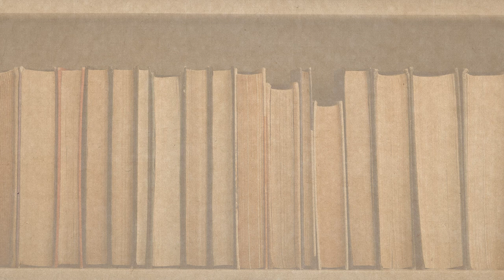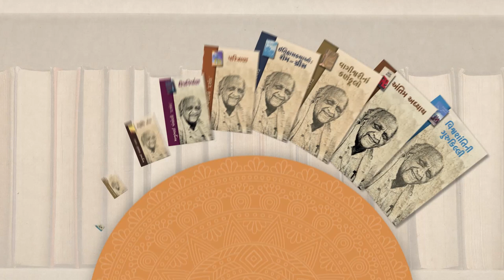‘સદભિ: સંગ:’ | Manubhai Pancholi ‘Darshak’ | Raghuveer Chaudhari | Darshakotsav | Navajivan Trust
મનુભાઈ પંચોળી ‘દર્શક’  ગુજરાતી સાહિત્યનું ઉજળું નામ. નવલકથાકાર, નાટ્યકાર, ઈતિહાસકાર, કેળવણીકાર અને ગાંધીવાદી સમાજ સેવક તરીકે દર્શકનું સર્જન દરેક પેઢી માટે અમૂલ્ય ભેટ છે. નવજીવન ટ્રસ્ટ  ગુજરાતી સાહિત્યના ઉત્તમ પુસ્તકો નિયમિત પ્રગટ કરે છે. આ શ્રેણીમાં મનુભાઈ પંચોળી ‘દર્શક’ના નવ જેટલા પુસ્તકો નવા રૂપરંગ સાથે નવજીવ ટ્રસ્ટે પ્રગટ કર્યા છે. હવે નવજીવન ઉજવી રહ્યું છે ‘દર્શકોત્સવ’. જેમાં ગુજરાતી ભાષાના જાણીતા સાહિત્યકારો, નાટ્યકારો અને પ્રાધ્યાપકો વાત કરશે નવજીવન ટ્રસ્ટ પ્રકાશિત દર્શકના નવ પુસ્તકો વિશે.

 ‘સદભિ: સંગ:’ પુસ્તક એ મનુભાઈ પંચોળી  ‘દર્શક’  દ્વારા લખાયેલી એમની અનઓફિશ્યલ આત્મકથા છે.  આ વાતમાં હકારનો સૂર પૂરાવે છે જ્ઞાનપીઠ ઍવોર્ડ વિજેતા ગુજરાતી ભાષાના જાણીતા સાહિત્યકાર શ્રી રઘુવીર ચૌધરી. અહીં  શ્રી રઘુવીર ચૌધરીએ દર્શકના  ‘સદભિ: સંગ:’ પુસ્તક વિશે અને દર્શક વિશે ખૂલ્લા મને વાતો કરી છે. દર્શક વિશેના રઘુવીરભાઈના સંભારણા બહુ રસપ્રદ છે અને આદરણીય રઘુવીર ચૌધરીએ પોતાની રસાળ શૈલીમાં વાત કરી છે. વ્યક્તિ અને સંસ્થાના પેરેલલ વિકાસની યાત્રા દર્શાવતું આ પુસ્તક દર્શકના કાર્યોનું સરવૈયું છે, એક અર્થમાં ‘ સદભિ: સંગ:’ પુસ્તક એ દર્શકે સ્થાપેલી સંસ્થાઓની આત્મકથા છે એમ કહીએ તો પણ અતિશયોક્તિ નથી.

આશા છે  ‘દર્શકોત્સવ’ થકી ભાવકો મનુભાઈ પંચોળી ‘દર્શક’ જેવા મૂઠી ઉંચેરા સર્જક અને એમના સર્જનને જરા વધારે નજીકથી જાણે, ઉત્તમ સાહિત્ય માણે.

મનુભાઈ પંચોળી ‘દર્શક’ લિખિત ‘ સદભિ: સંગ:’ નવજીવન ટ્રસ્ટ દ્વારા પ્રકાશિત થયું છે. આ પુસ્તક નવજીવન ટ્રસ્ટની વેબસાઇટ પરથી આપ પ્રાપ્ત કરી શકો છો. આપ નવજીવન ટ્રસ્ટ ના પ્રકાશન વિભાગમાં કોલ કરીને પણ આ પુસ્તક મંગાવી શકો છો.

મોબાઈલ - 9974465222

આપ ઓનલાઈન બૅન્ક દ્વારા, ફોન પે, ગુગલ પે અથવા Paytm થકી પેમેન્ટ કરી શકો છો. પુસ્તક કુરિયરના માધ્યમથી તમારા ઘેર પહોંચી જશે